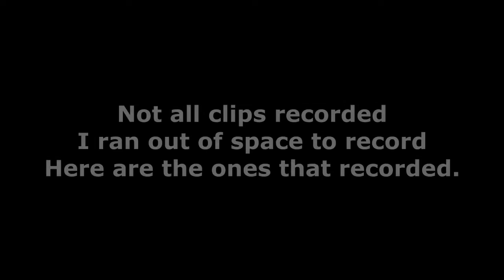1v1 Infectability (Vamps Outlaw)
Song by: DJ Snake - Let Me Love You ft. Justin Bieber (Marshmello Remix)

CODE - 1015